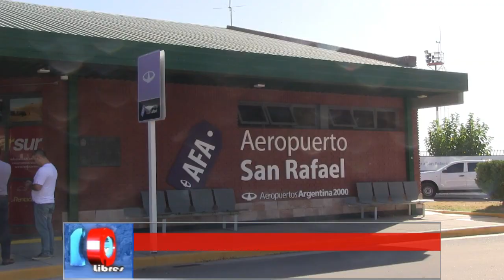MERECIDO RECONOCIMIENTO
Se cumplen viejos anhelos solicitados por la Cámara de Comercio.